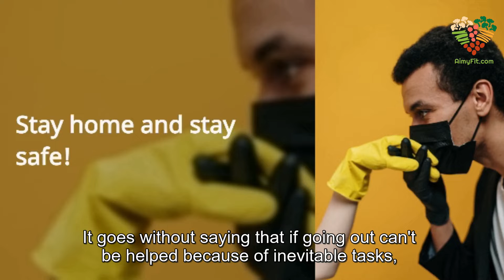Preparation before leaving home during COVID-19 pandemic | Coronavirus pandemic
I am a medical doctor, a qualified personal trainer, and a weight loss expert.
The purpose of starting my youtube channel is to bring a SMILE on your face sometimes! :-)
I will upload videos on topics ranging from health, nutrition, cooking, well-being, etc which would be both informative and entertaining.
“Life is like a box of chocolates. You never know what you're gonna get!” ;-)